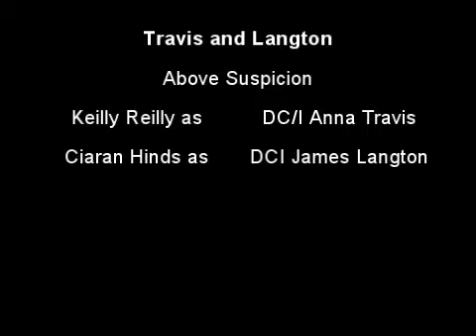Travis and Langton: How Can I Not Love You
Here's my new Travis/Langton vid. I love these two and the acting is brilliant.